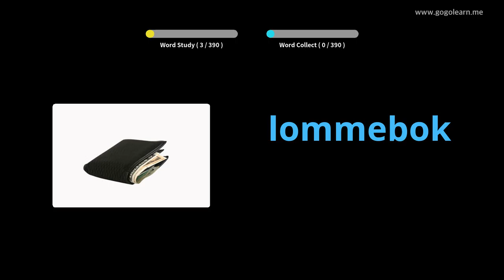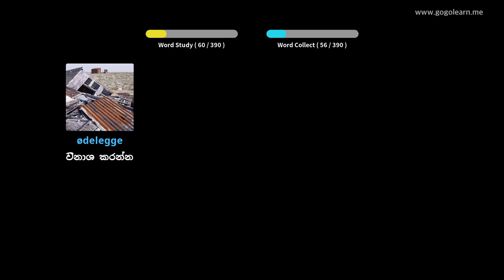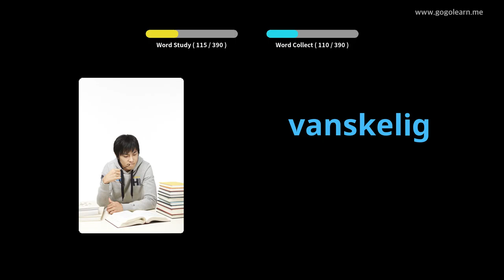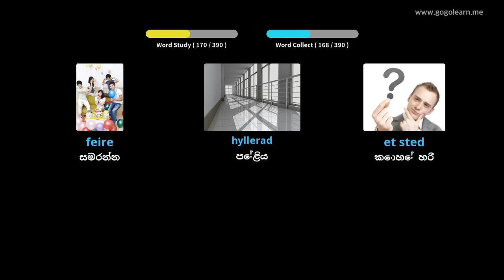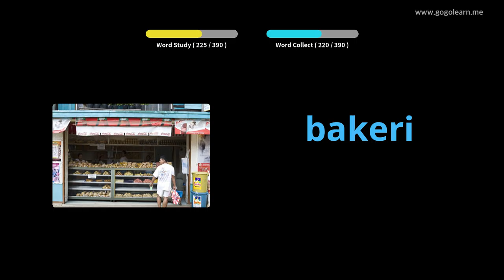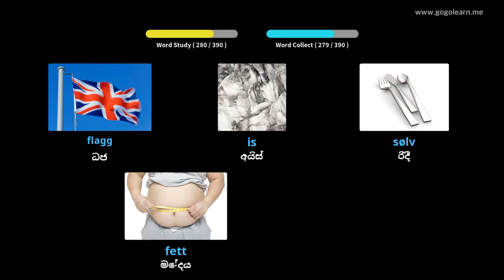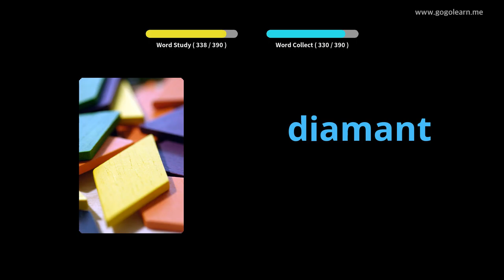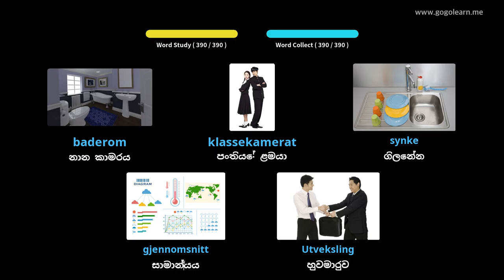නෝර්වීජියානු වචන මාලා ද්විතීයික පාසල 2 | Golearn